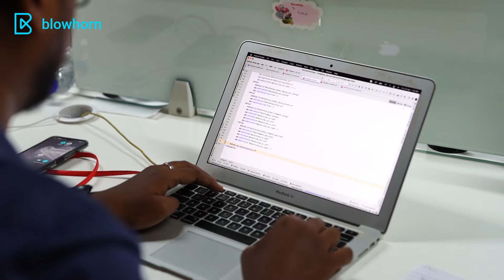My Life@Blowhorn Episode 5 Ft. Ragupathy MM, Head of Mobile Platform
In Episode 5 of My Life @Blowhorn, Our Head of Mobile Platform Ragupathy MM, gets candid about how the tech team has achieved many milestones, time and again.

Ragupathy was one of Blowhorn's earliest employees, when the company was still a new startup taking baby steps. For the Salem native, working at Blowhorn has been a "dream come true".  Over the next 7 years, he hustled and pushed his limits everyday, and ultimately took on a leadership role.

"I enjoy working in a healthy environment, where innovation and learning is encouraged and corporate politics is a strict no-no," he shares. He loves going on weekend trips or hanging out with his team, aka his second family. But most of all, he enjoys learning and growing every single day, and incorporates his knowledge in making our services even more amazing.

Working in a 24X7 industry like logistics is no cakewalk. One would expect Blowhorn employees to be under constant stress and on the verge of burnout. However, at Blowhorn, things are different thanks to a number of unconventional workplace policies like Flexible Working Hours, No Leave Restriction, Open Door Policy, Autonomy To Make Decisions and many more.

If you are interested in building a career in logistics, there is no better place than Blowhorn.

Started in 2014 as a truck rental company, Blowhorn has grown to become a full-stack logistics platform, taking care of end-to-end fulfillment for 150+ brands. In 2022, we are proud to be the largest same-day delivery network in India, with an active presence in more than 160 cities. Our client list includes top Made In India brands in the B2C and D2C space, with premium products on offer.

If you have any query or doubt about our services, share in the comment box below.